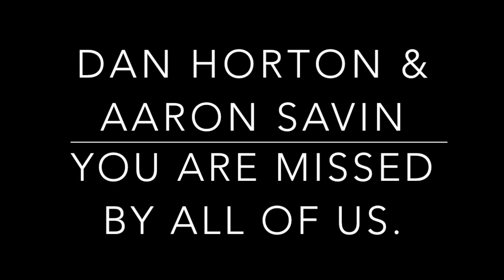Memorial Car Meet 30th November - Dan Horton & Aaron Savin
This video is about Memorial Car Meet 30th November - Dan Horton & Aaron Savin